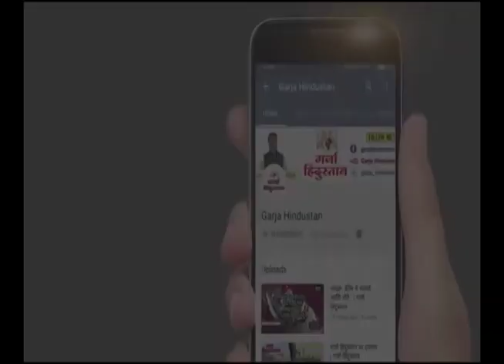GARJA HINDUSTAN NEWS | ठाकरे गटाच्या नेत्या सुषमा अंधारे यांचा राज ठाकरे यांना सवाल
ठाकरे गटाच्या नेत्या सुषमा अंधारे यांचा राज ठाकरे यांना सवाल

your query -
 Election Commission
2024 lok sabha election
2024 lok sabha elections
lok sabha election
election 2024